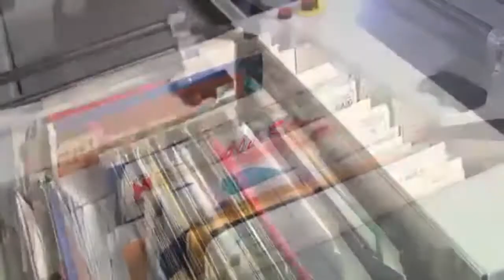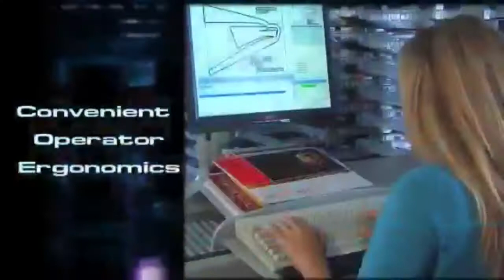Pitney Bowes Mail Sorting